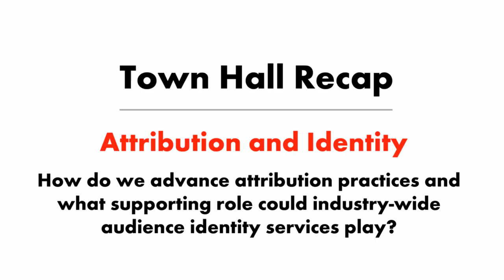2017 IAB Annual Leadership Meeting Town Hall Recap: Attribution and Identity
Learn what took place during the closed-door Town Halls at the 2017 IAB Annual Leadership Meeting. Hear from Konrad Feldman, Quantcast and Dennis Buchheim, IAB on how to advance attribution practices and what supporting role industry-wide audience identity services play.